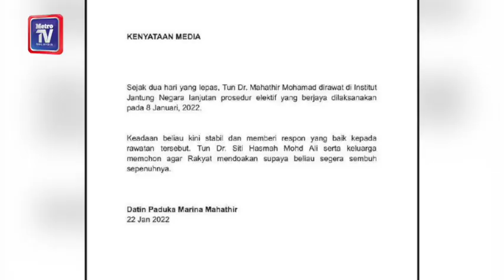Dr M in stable condition, says daughter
Former prime minister Tun Dr Mahathir Mohamad is reported to be in stable condition after being admitted to the National Heart Institute (IJN) on Thursday (Jan 20).

His daughter Datin Marina Mahathir said the Langkawi MP is responding well to treatment.

“He is currently in a stable condition and responding well to the treatment. “Tun Dr Siti Hasmah Mohd Ali and family are hoping that Malaysians will pray for his speedy and full recovery,” she said in a statement.

Earlier today, it was reported that Dr Mahathir was admitted to the hospital’s Coronary Care Unit (CCU).

At 5.30pm, Prime Minister Datuk Seri Ismail Sabri was seen entering the hospital and spent around 30 minutes at the specialist heart facility.

It was also reported that IJN will be issuing a statement on the Parti Pejuang Tanah Air founder and chairman today.

As of Press time, no official statement from the hospital was issued.